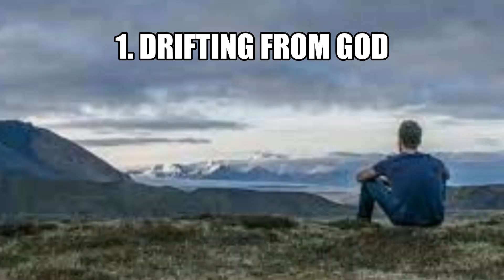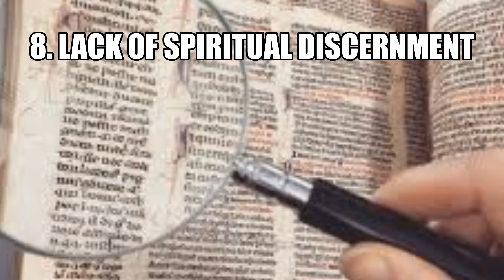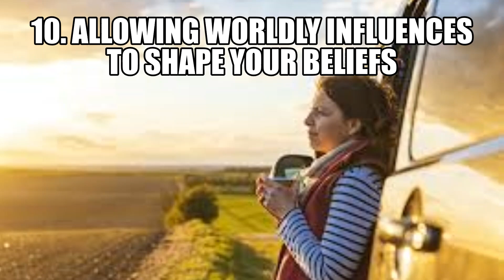12 WARNING SIGNS EVERY CHRISTIAN NEEDS TO LOOK OUT FOR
12 WARNING SIGNS EVERY CHRISTIAN NEEDS TO LOOK OUT FOR
  General warning signs that Christians may want to look out for in their spiritual journey are as follows:

1. Drifting from God: If you find yourself growing distant from God, losing interest in spiritual matters, or neglecting your relationship with Him, it may be a warning sign. Maintaining a close connection with God through prayer, studying His Word, and participating in fellowship is crucial.

2. Compromising values: When you start compromising your Christian values and principles to fit in with the world, it can be a red flag. Christians are called to live according to God's standards, even when it goes against societal norms.

3. Lack of spiritual fruit: Galatians chapter 5 verse22 to 23 describes the fruits of the Spirit as love, joy, peace, patience, kindness, goodness, faithfulness, gentleness, and self-control. If you notice a lack of these qualities in your life, it may indicate a need for spiritual growth and renewal.

4. Neglecting the Word of God: If you find yourself neglecting Bible reading and study, it can hinder your spiritual growth and leave you vulnerable. Regularly engaging with God's Word is essential to gaining wisdom, discernment, and guidance.

5. Isolation from fellow believers: When you withdraw from or isolate yourself from other believers and the community of faith, you may miss out on the support, encouragement, and accountability that comes from being part of the body of Christ.

6. Falling into habitual sin: If you find yourself repeatedly engaging in patterns of sin without genuine repentance or a desire to change, it can indicate a dangerous spiritual condition. Seeking God's forgiveness, accountability, and actively pursuing holiness are crucial steps.

It's important to remember that these signs can vary from person to person, and everyone's spiritual journey is unique. If you notice any of these warning signs in your life, it may be helpful to seek guidance from a trusted spiritual mentor, pastor, or counselor who can provide guidance and support.